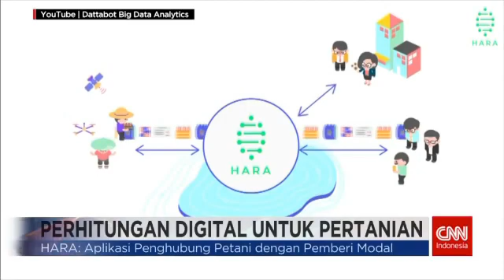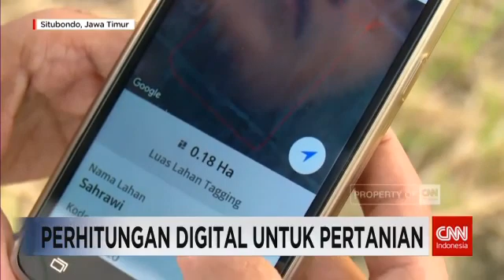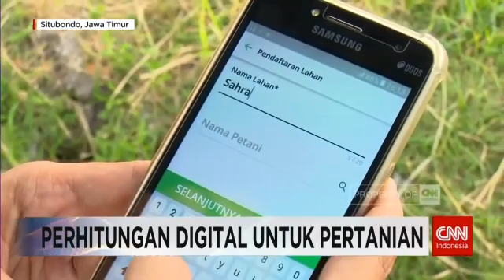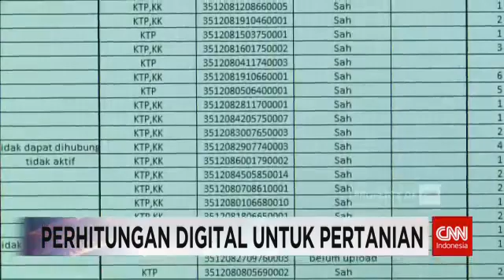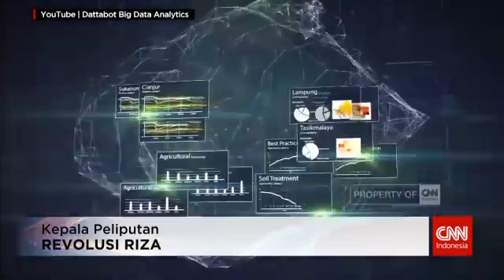Sophisticated! Farmers can be Helped by Digital Technology (CNN Indonesia - English Subtitle)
In August 2018, we shared the story of how HARA has been empowering the agriculture sector with CNN Indonesia. Highlighting our work in collecting farmers' data and how HARA connects such data to financial institutions for the the disbursement of microcredit loans.

The footage is the property of CNN Indonesia, uploaded to add English Subtitle.

                              There are many ways to get in touch with HARA